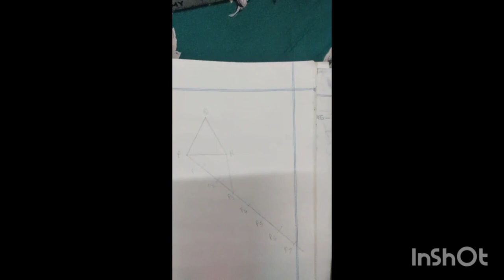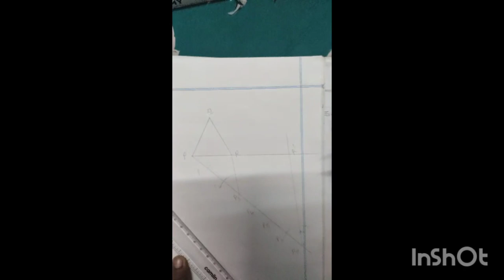10std samachar kalvi/math/chapter 4.2/sum 13